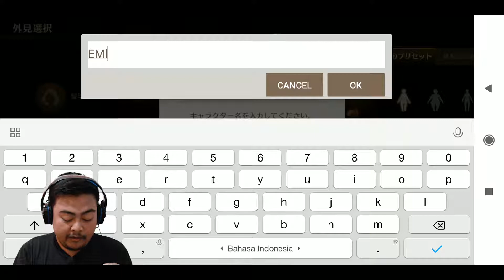[Bukan untuk HP Kentang!] Blade and Soul Revolution - MMORPG OPENWORLD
Blade & Soul Revolution
Size: 3GB

Reviewed in Xiaomi Pocophone F1